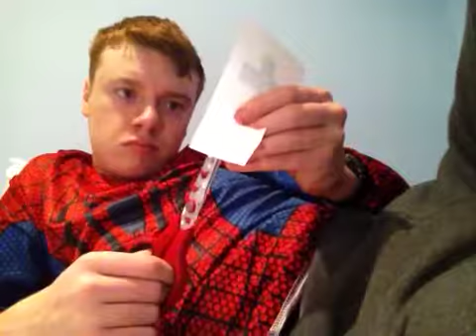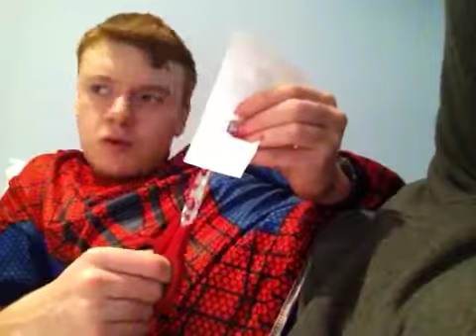Ginger nugget finishing the venom part 6 papercraft